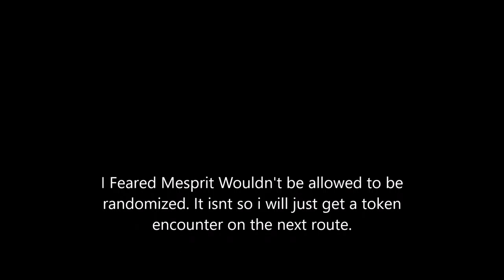Pokemon Platinum Randomizer Nuzlocke 37 LEGANDS AHOY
WHATS RANDOMIED
-TRAINERS
--POKEMON
--MAX AI

WILD
--POKEMON
ITEMS
TM'S
STATIC POKEMON
--LEGANDARY-LEGANDARY NORMAL-NORMAL